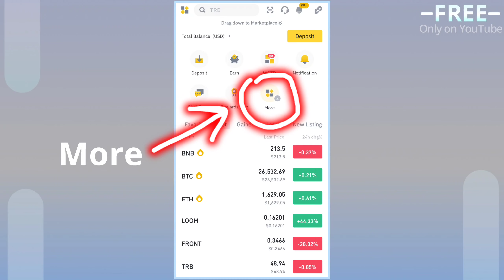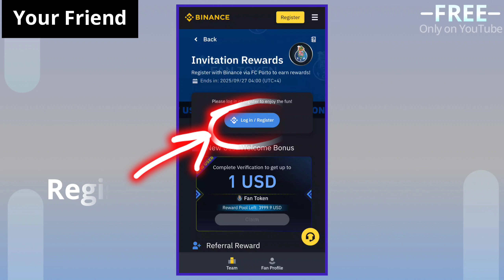Earn Up to 9 USD || Binance Fan Token Referral Activity || How to Participate